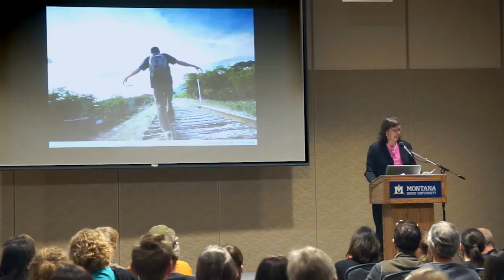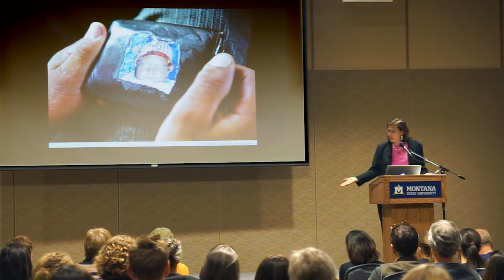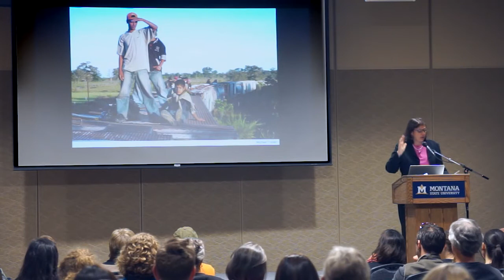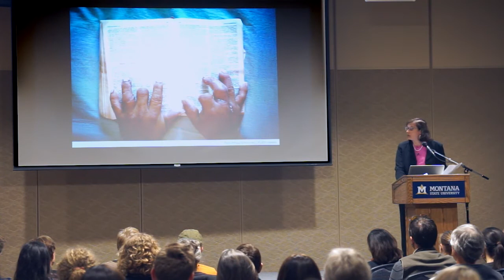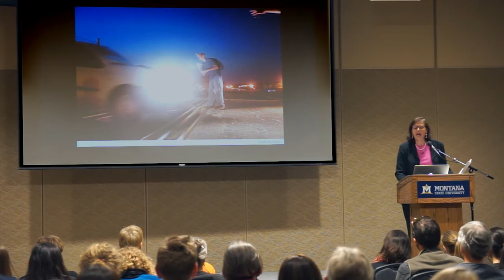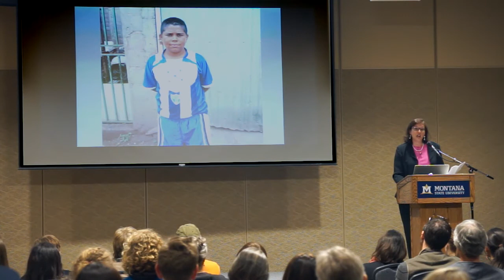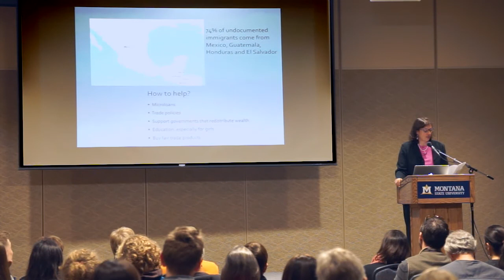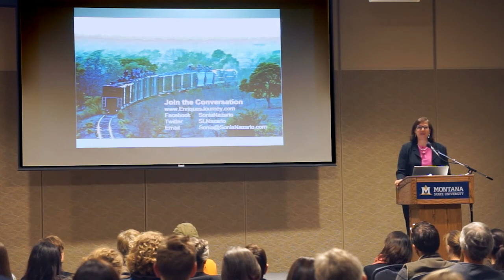Letters and Science Distinguished Speakers Series: Sonia Nazario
Using award-winning photographs, Sonia Nazario takes you inside the world of millions of immigrant women who have come to the US as single mothers, and the children they have left behind in their home countries in Central America and Mexico.